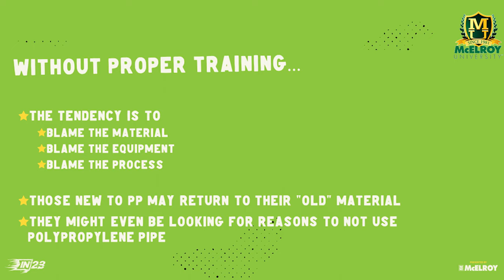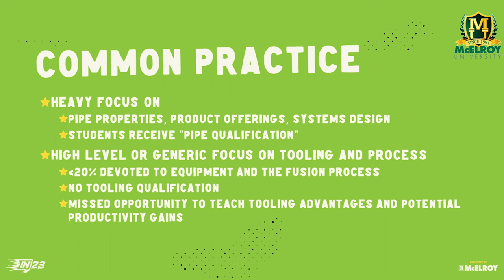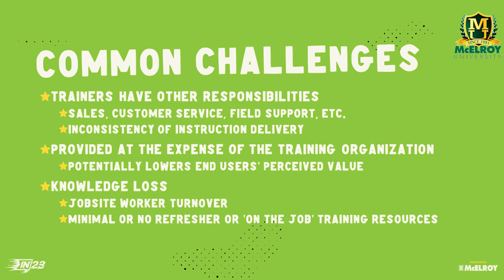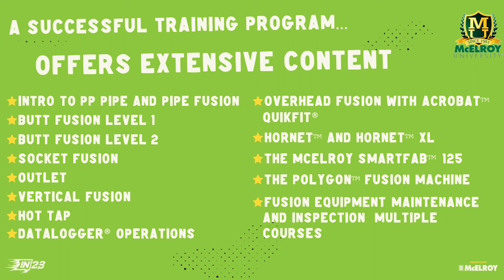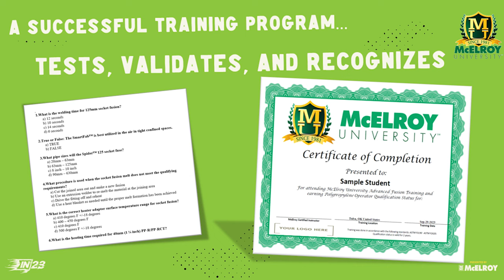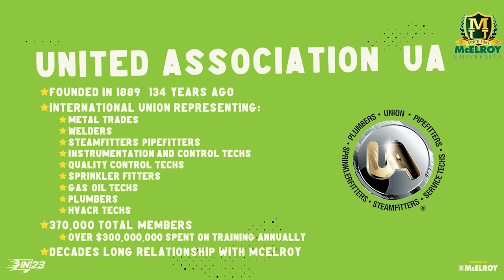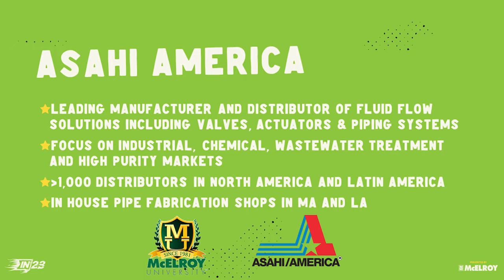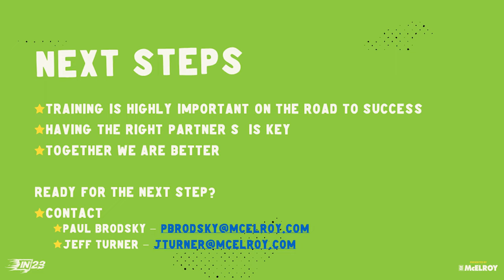INFUSION23 - Underestimated Road To Success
Presented by Paul Brodsky